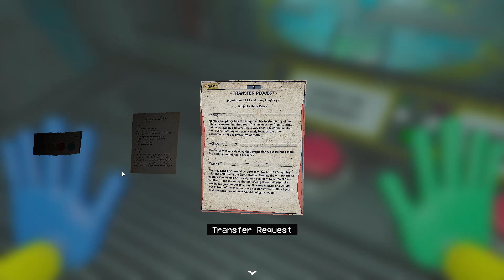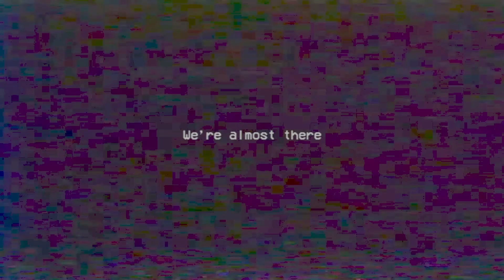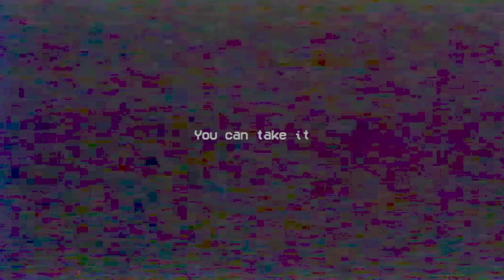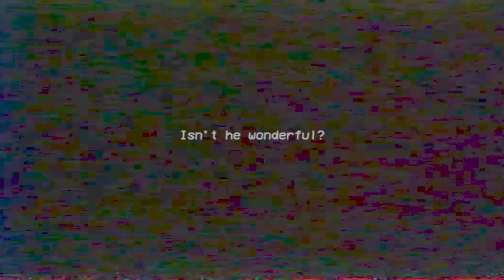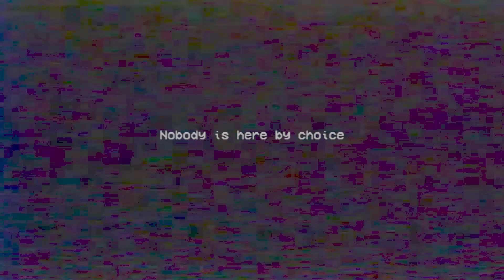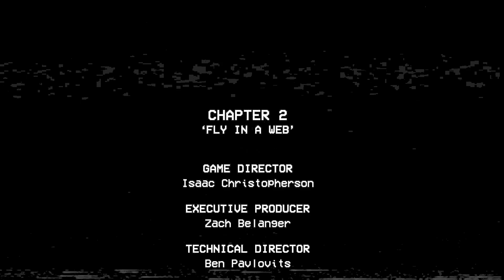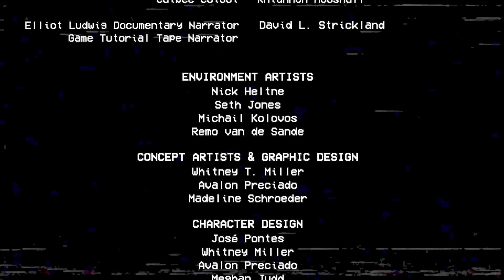Poppy Playtime Part 3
Today we finally escape Playtime Co., or so we think. Enjoy!